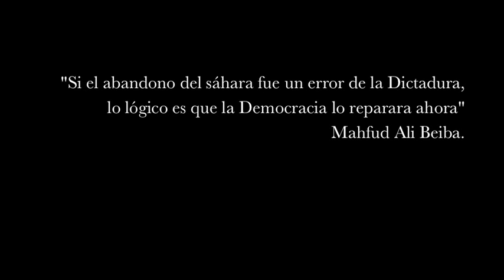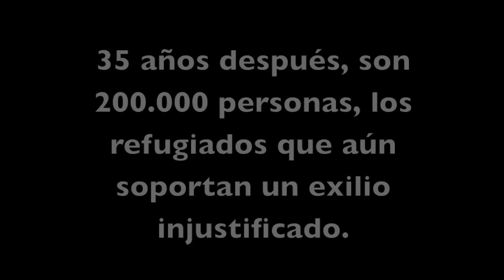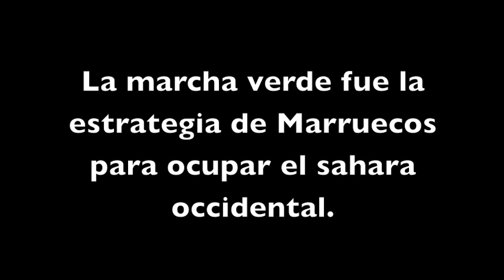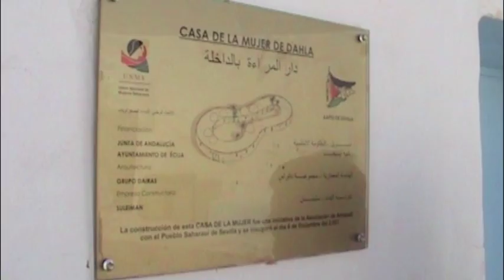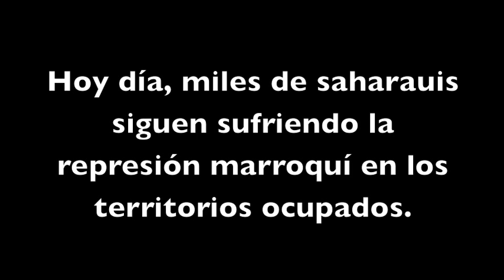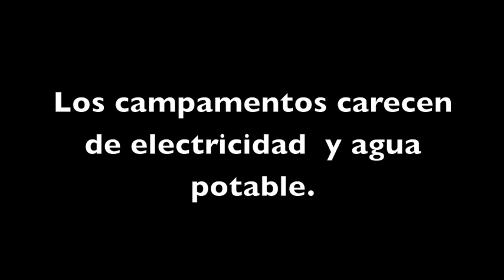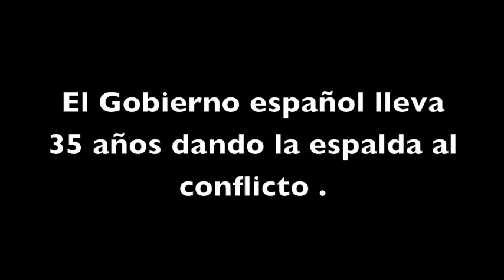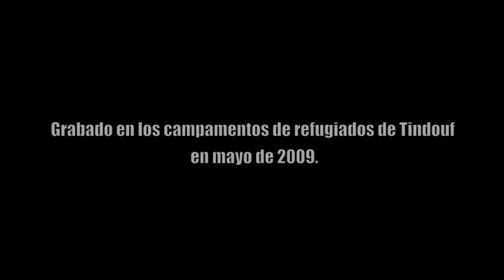Piedras (en el desierto)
Corto documental dirigido por David Alba sobre la vida y pensamiento de los refugiados saharauis.
Grabado en Dajla durante el mes de mayo de 2009.
Dedicado a la memoria de Mahfub Ali Beiba, Miembro del secretariado Nacional y Presidente del Consejo Nacional saharaui.